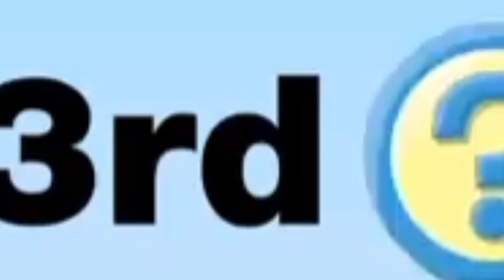BFDI Meme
Clean Meme 😳💀😳💀😳💀😳💀😳💀💀😳💀😳💀😳💀😳💀💀😳